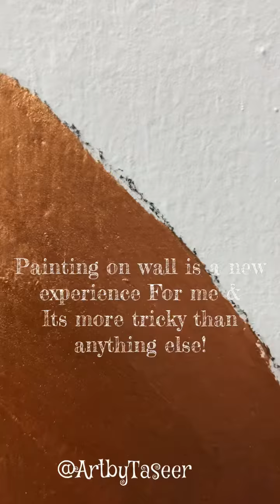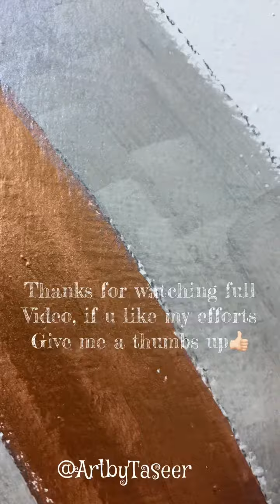Painting on wall/new experience/tricky art/ guidelines/budget friendly/trending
Acrylic painting on wall, freehand, new experience for me, sharing some guidelines for this tricky art. It’s a budget friendly artwork as we don’t need to buy canvas n then framing but yes we should be very careful while painting bcoz of zero mistake margin. Looking forward to see ur kind reviews in the comments section, TIA,
Regards
ArtbyTaseer